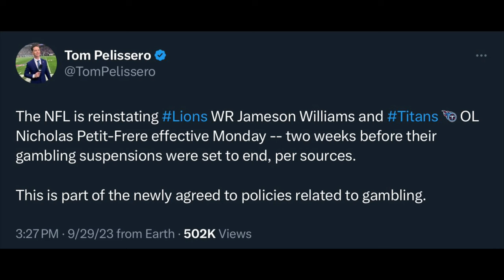JAMESON WILLIAMS IS BACK FOR THE DETROIT LIONS!!!! 🔥🔥🔥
Welcome back, Jameson Williams.

Jameson Williams thumbnail picture credit: Detroit Lions